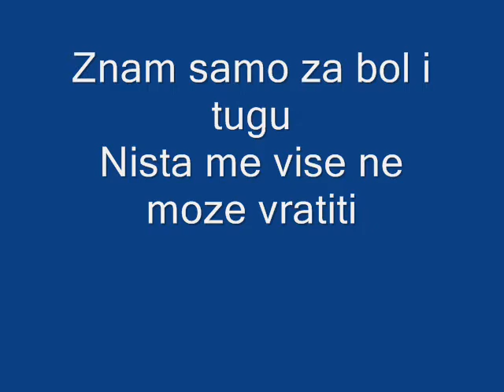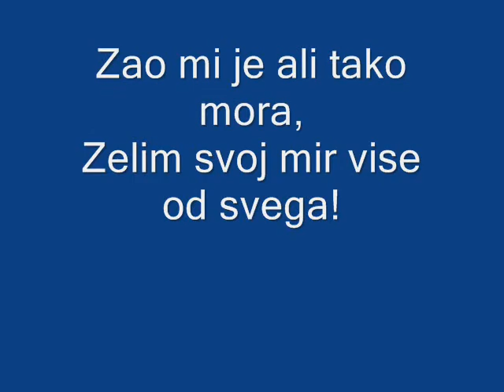Rotten Sausage - Odlazim (Lyrics)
Belgrade HC 90'